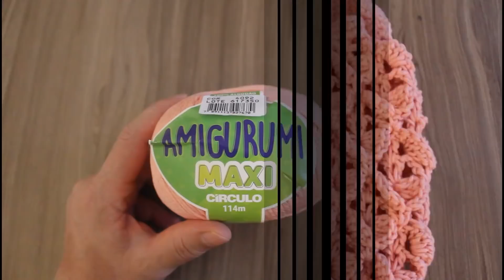Bolsa de crochê ponto Crocodilo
Bolsa Crocodilo deixa o visual elegante e sofisticado.